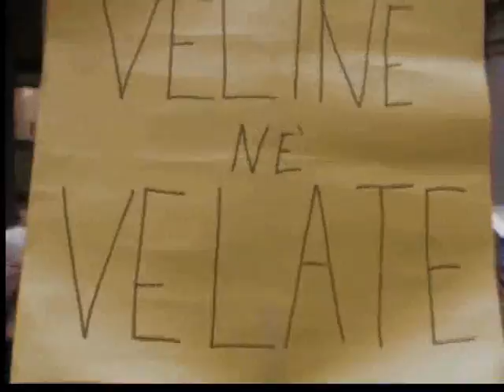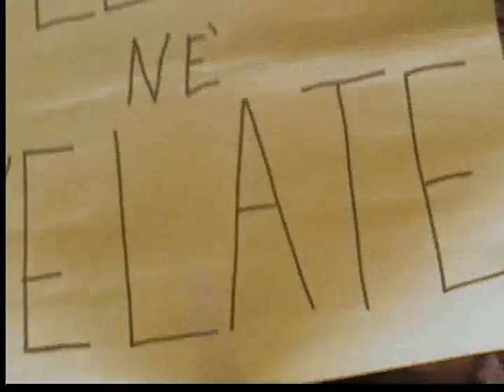Se non ora quando ? BOLOGNA 13 - 02 -2011 - SI ARRIVA IN PIAZZA MAGGIORE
ggiorgio903  interviste di Francesca De Benedetti realizzate durante il corteo